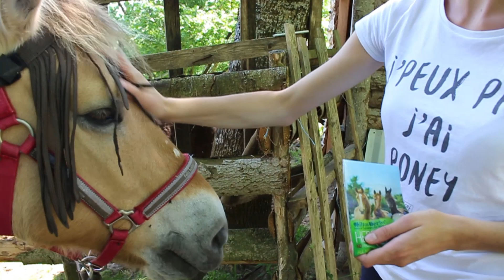ENTRETIEN DES PIEDS(-nus) de son cheval - Parage intermédiaire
Je ne suis pas une professionnelle, je vous montre uniquement ma façon de faire avec les pieds de Linda. Cela fait plus de 6 mois que je le fais avec un passage du podologue toutes les 6/8 semaines, et ses pieds s'améliorent. Elle est en transition, c'est pour cela que ces pieds ne ressemblent pas encore à des pieds-nus "parfait" :)

• Je m'appelle Lisa, j'ai 19 ans.
• Propriétaire depuis le 17 décembre 2011  ♥
• Ma jument, Linda, est une fjord née en 2000 ♥
• Bohème, ânesse bourbonnaise nous a rejoint en octobre 2012 alors qu'elle avait 18 mois ♥
• Nous faisons surtout du loisir et nous travaillons à pied.